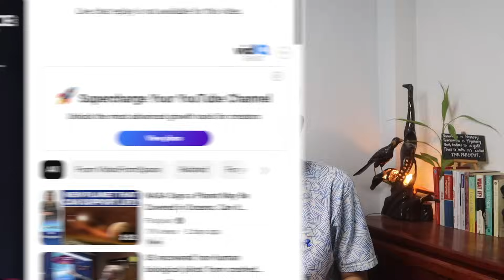NASA និយាយថា UAP មិនប្រភពមកពីមនុស្សក្រៅភពនោះទេ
កាលពីថ្ងៃទី ១៣ កញ្ញាថ្មីៗនេះ ណាសា បានសនិសិត្នកាសែតពីរបាយការណ៍នៃការស្រាវជ្រាវឯករាជរបស់ខ្លួនកន្លងមកនេះ។ ដូច្នេះសម្រាប់វីធីអូនេះ ខ្ញុំមកធ្វើការ Recap ពីផ្សាយផ្ទាល់ និងរបាយការណ៍ដែលបានចេញផ្សាយនេះ។ ការផ្សាយផ្ទាល់នេះ ធ្វើឡើងនៅ Headquarter របស់ណាសានៅ Washington DC ការធ្វើសនិសិត្នកាសែតនេះ មានរយៈ១ម៉ោង ជាមួយនឹងការចេញផ្សាយនៃបារយណ៍ស្រាវជ្រាវរបស់ក្រុមអ្នកស្រាវជ្រាវឯករាជនេះ ជាផ្លូវលើWebsite របស់ណាសា ដែលញ៉ុមមាន Link នៅខាងក្រោមវិឌីអូនេះ។